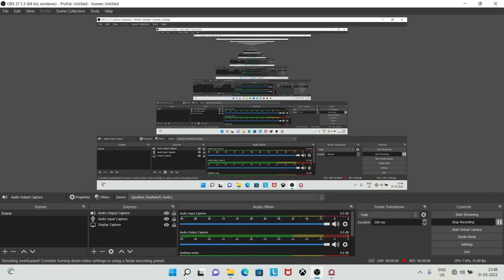GOD OF WAR Walkthrough Part-9 in HINDI